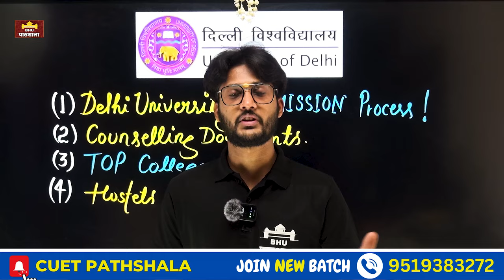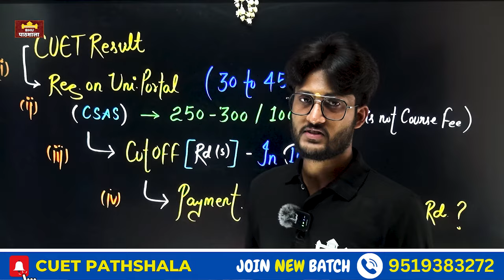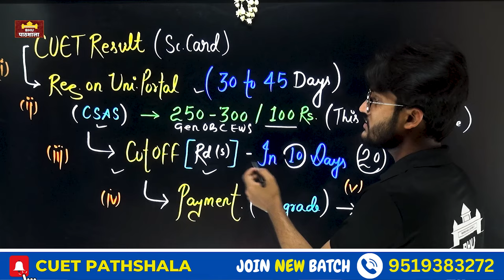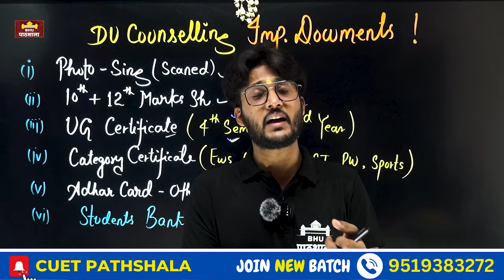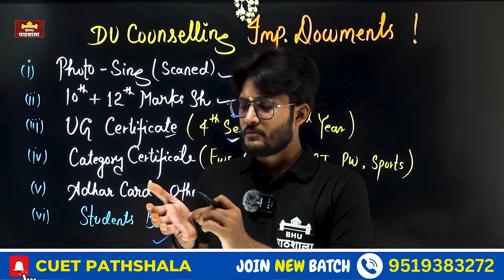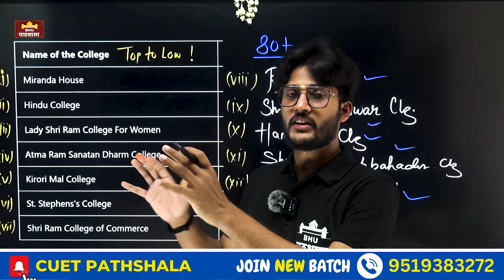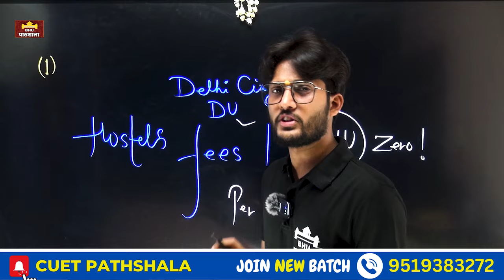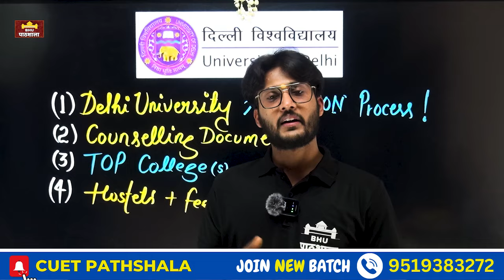DU Counselling 2024 - Complete Information ( संपूर्ण जानकारी ) By neersir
Join CUET Help Desk Group